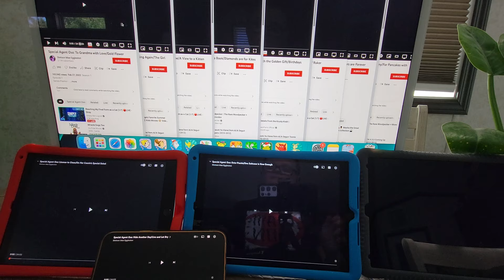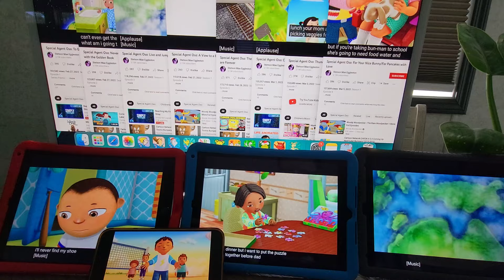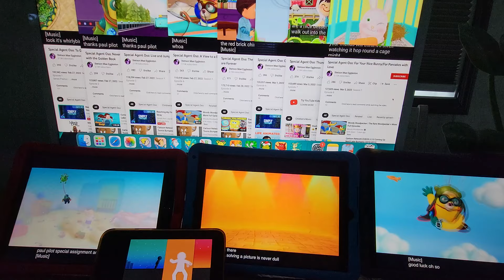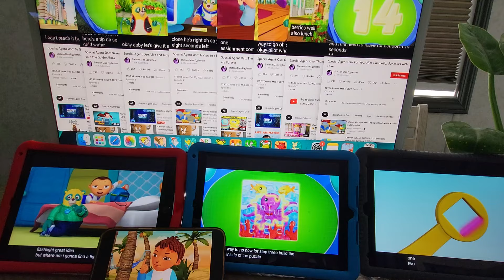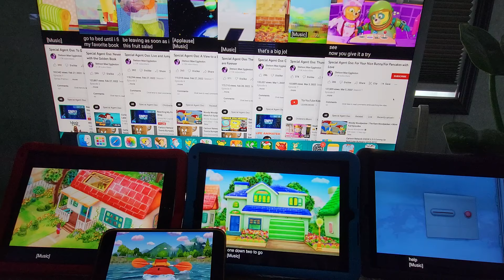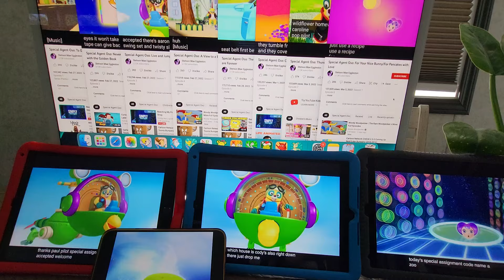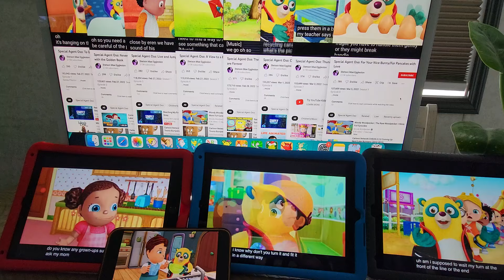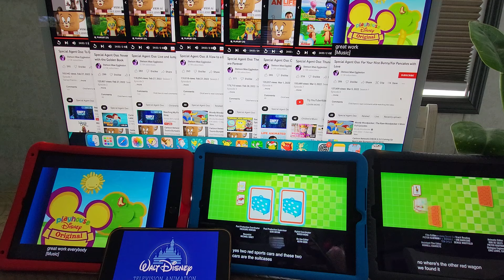all special agent oso episodes season 1 played at the same time on the imac, moms phone and the ipad